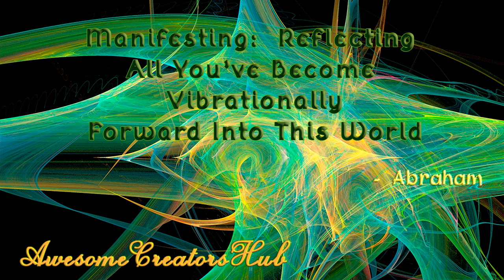Abraham Hicks: Manifesting - Reflecting All You've Become Vibrationally Forward Into This World